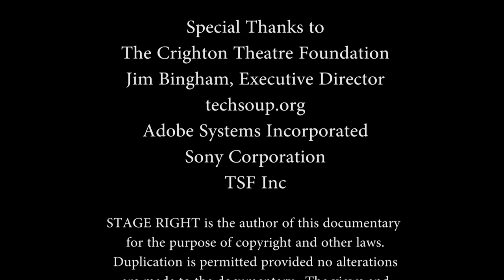One on One: Inside the Crighton Theatre with Steven Wong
Please consider donating (directly) to the Crighton Theatre by using the
Thank you for supporting non-profit theatres.
Episode 123 - Interview with Steven Wong (The Music Man, The Drowsy Chaperone, Anything Goes, Singing in the Rain, Shrek the Musical, The Wizard of Oz, Christmas Belles)